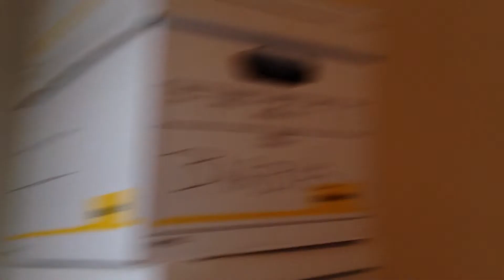room tour January 2014 (room in progress)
This is the beginnings of my room for January of 2014.  I apologize for in the video, I said January 6, 2013; sorry about that; got to still get used to the new year LOL.